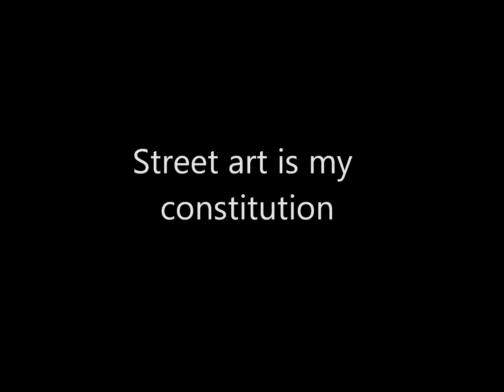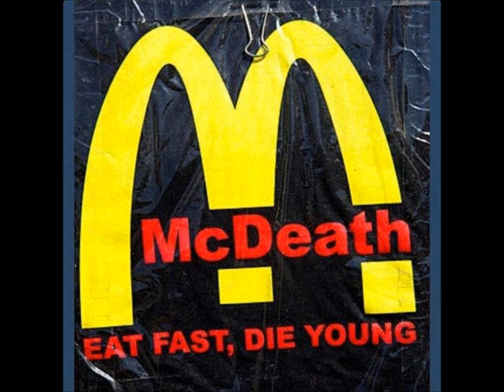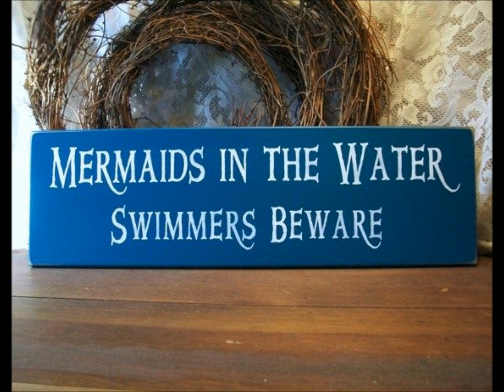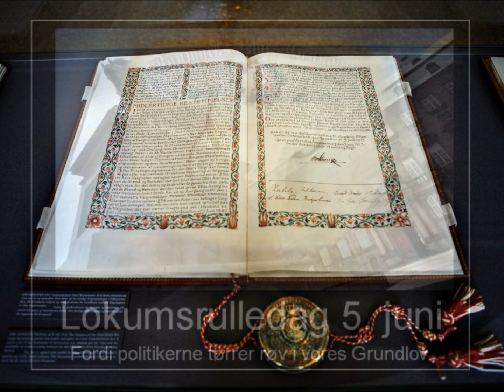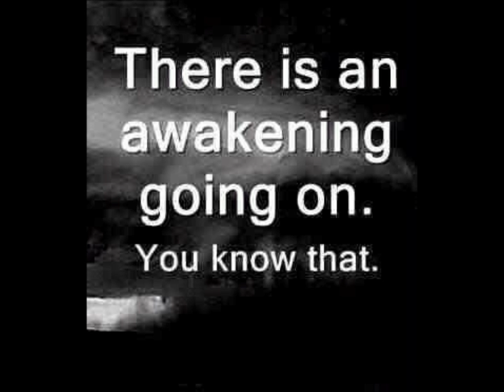Street art is my constitution